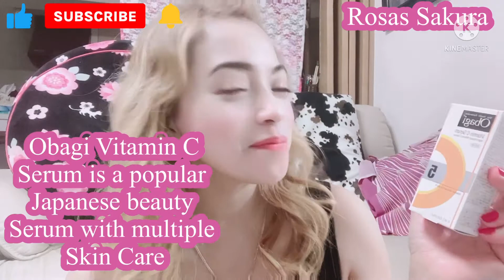OBAJI VITAMIN C SERUM.ObajiVitaminCSerum. japan.